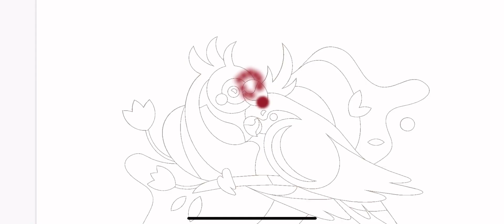gallery coloring - put up the wallpaper